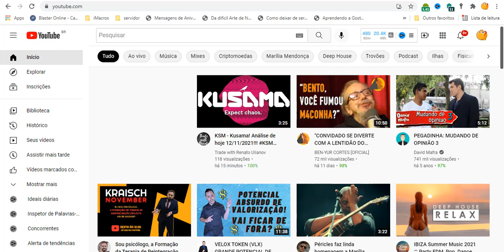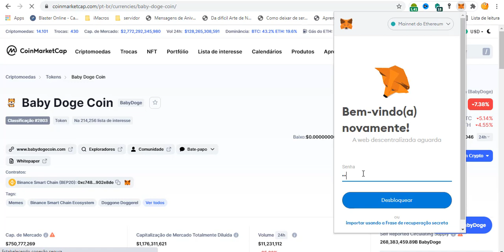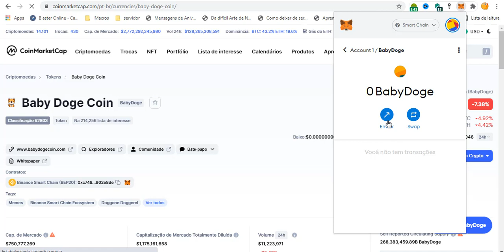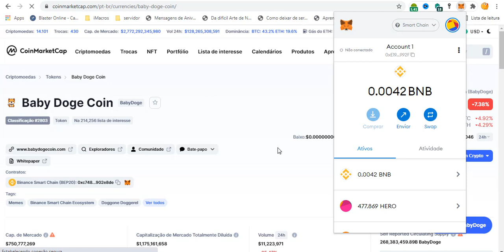COMO ADICIONAR Baby Doge Coin BabyDoge NA METAMASK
Veja como adicionar a moeda babydoge na METAMASK fácil e rápido.

Translated titles:
CÓMO AÑADIR Baby Doge Coin BabyDoge A METAMASK

SO HINZUFÜGEN SIE Baby Doge Coin BabyDoge ZU METAMASK

COMMENT AJOUTER Baby Doge Coin BabyDoge À METAMASK

HOW TO ADD Baby Doge Coin BabyDoge TO METAMASK

HOE OM Baby Doge Coin BabyDoge BY METAMAS TE VOEG

PAANO DAGDAG ANG Baby Doge Coin BabyDoge SA METAMASK

CARA MENAMBAHKAN Koin Baby Doge BabyDoge KE METAMASK

BabyDogeコインBabyDogeをMETAMASKに追加する方法

Baby Doge Coin BabyDoge METAMASK'A NASIL EKLENİR

CÁCH THÊM Đồng xu Baby Doge BabyDoge VÀO METAMASK